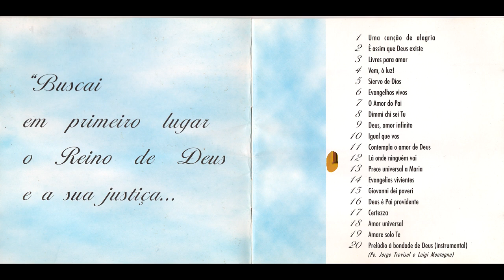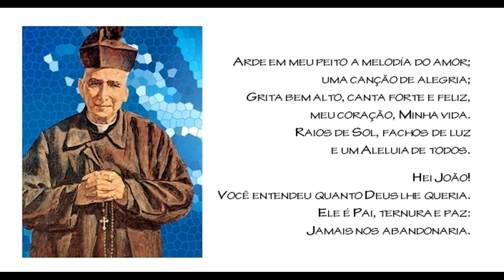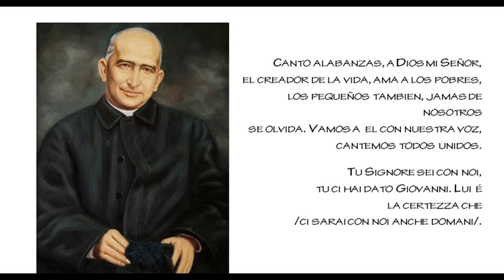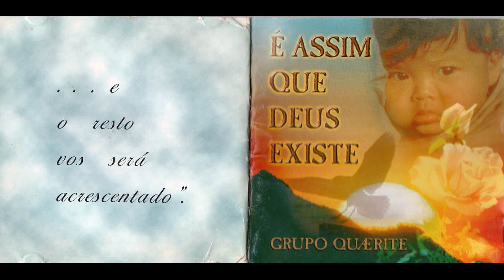Una Cancion de Alegria - Grupo Quaerite - UMA CANÇÃO DE ALEGRIA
UMA CANÇÃO DE ALEGRIA;

ARDE EM MEU PEITO A MELODÍA DO AMOR; UMA CANÇÃO DE ALEGRIA;
GRITA BEM ALTO, CANTA FORTE E FELIZ,  MEU CORAÇÃO, MINHA VIDA.
RAIOS DE SOL, FASHOS DE LUZ  E UM ALELUIA DE TODOS.

HEI JOÃO! VOCÊ ENTENDEU QUANTO DEUS LHE QUERIA.
ELE É PAI, TERNURA E PAZ: JAMAIS NOS ABANDONARIA.

I FEEL IN MY HEART, A NICE MELODY,  MOMENT OF TRUE PARADISE.  I WALK
TO THE SUN AND I GO TO MEET HIM, EVEN  WITH TEARS IN MY EYES;
NEAR TO ME, BACK IN MY LIFE. I CAN FIND TRACES OF HEAVEN.

GOD IS LOVE. HE ´S NOT A DREAM,  WE ARE FULL OF HIS RICHES. HE KNOWS
WHO WE ARE AND SHOW THE WAY. LET  US  SING A SONG OF HIS TENDERNESS.

CANTO ALABANZAS, A DIOS MI SEÑOR, EL CREADOR DE LA VIDA,
AMA A LOS POBRES, LOS PEQUEÑOS TAMBIEN, JAMAS DE NOSOTROS SE OLVIDA.
VAMOS A  EL CON NUESTRA VOZ, CANTEMOS TODOS UNIDOS.

TU SIGNORE SEI CON NOI,  TU CI HAI DATO GIOVANNI.
LUI  É LA CERTEZZA CHE  /CI SARAI CON NOI ANCHE DOMANI/.